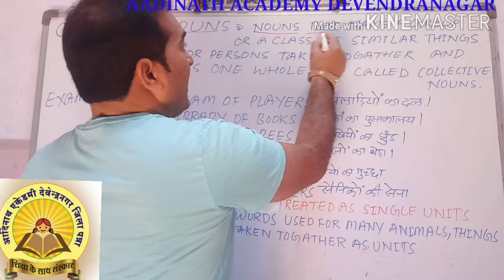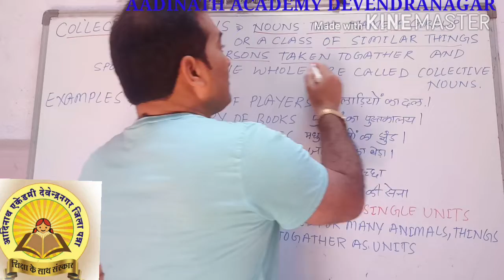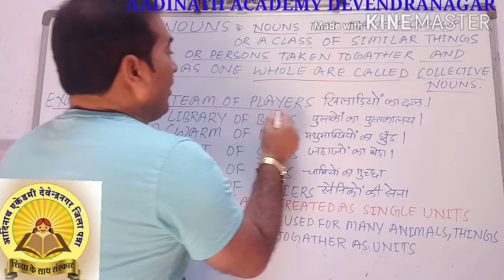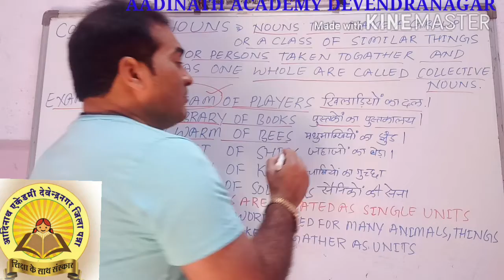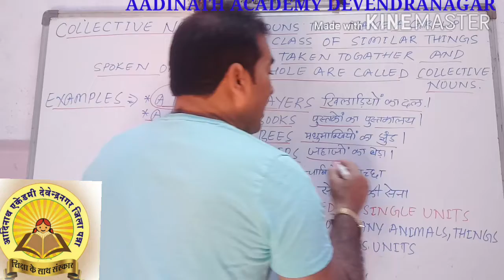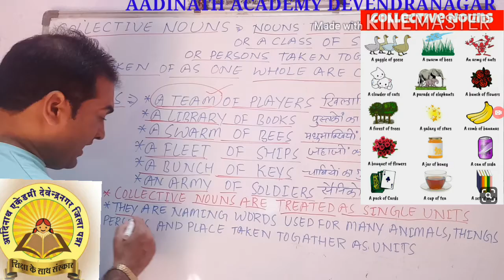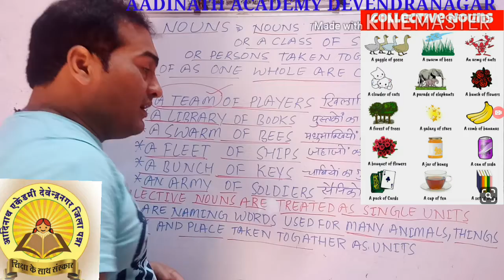COLLECTIVE NOUNS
NOUN, COLLECTIVE NOUNS, ENGLISH, PARTS OF THE SPEECH